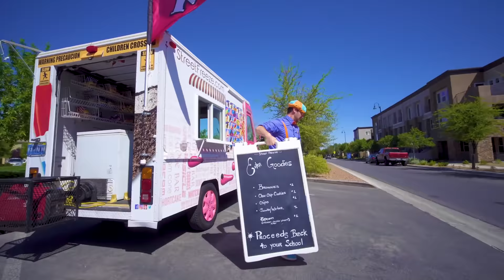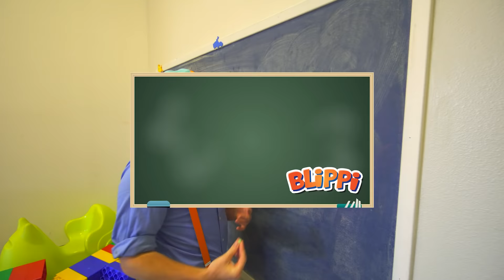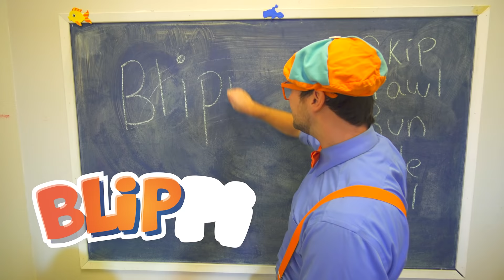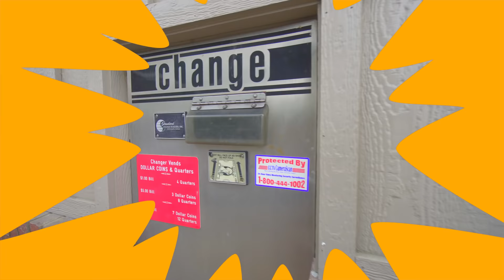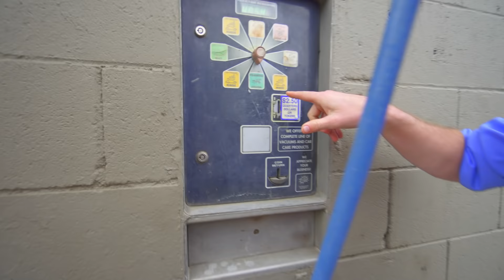Blippi Visita un Camión de Helados | Videos Educativos | Matemáticas y Sumas para Niños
Blippi Español visita un camión de helados y enseña los números a los niños. Aprende matemáticas y sumas simples con paletas de helado y bocadillos con Blippi Español. Conoce el Camión de Helados por dentro con Blippi Español en su video educacional para niños. Este video incluye en el la canción del helado de Blippi Spanish.

0:00 Blippi Visita un Camión de Helados
13:29 El Parque de Trampolines con Blippi (Boom Shaka)
23:10 Blippi visita un patio de juegos (Fidgets Indoor Playground)
36:28 Auto Lavado de Blippi
46:36 Los colores de Amy's Playground
57:16 Cabezas de Patata con Blippi en la Granja

Más videos aquí:
Aprende, explora y juega con Blippi en Español | Videos educativos :